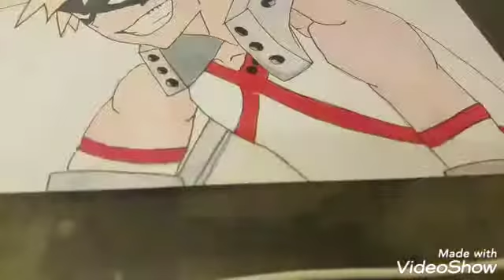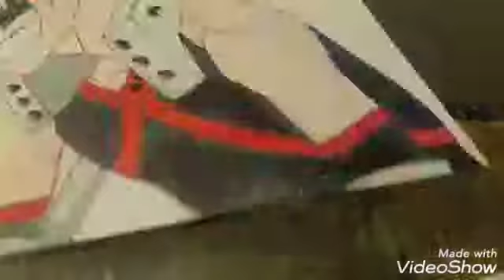How to Draw Katsuki Bakugo from Boku No Hero Academia!! Easy Step-by-step tutorial!!